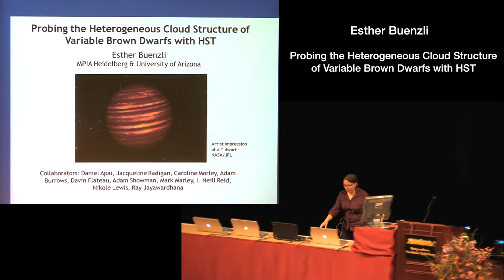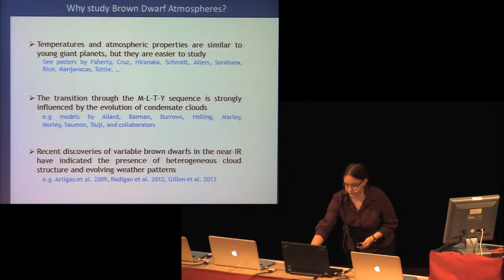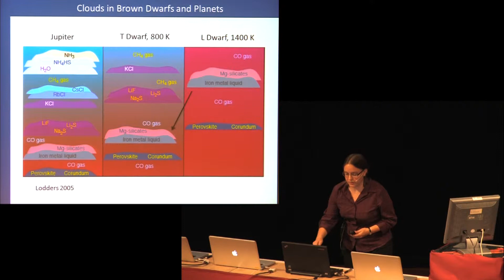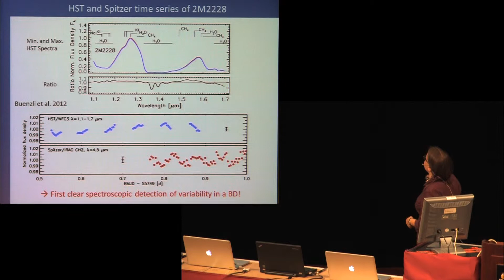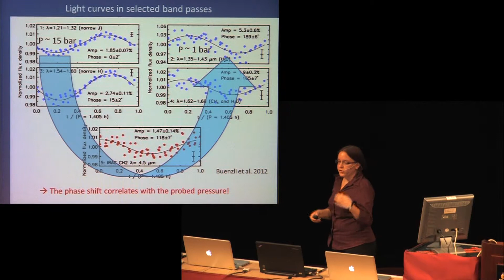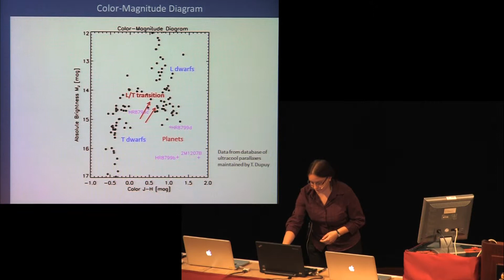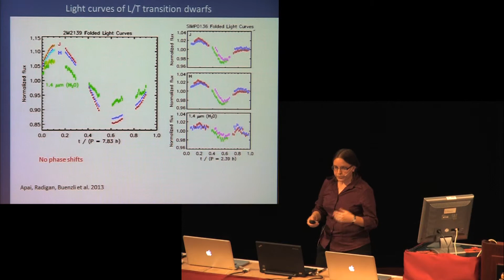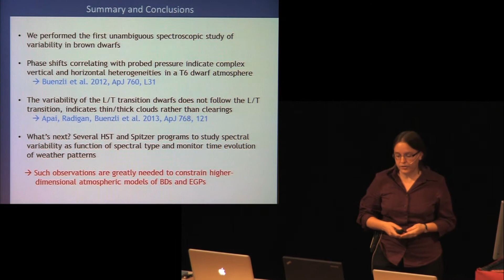Poster2. Esther Buenzli - Probing the Heterogeneous Cloud Structure of Variable BDs with HST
Protostars & Planets VI